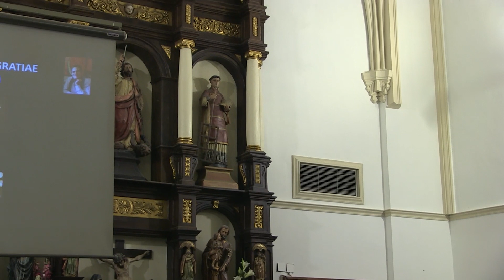Concierto del 16 de diciembre del 2023. Segunda Parte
El pasado sábado 16 de diciembre la coral Ugaoko Sarea Abesbatza, durante las celebraciones de su 20 aniversario, presentó un luminoso repertorio de música sacra. Todo un reto por su complejidad y extrema belleza. Para ello invitó a Basauri Koral Elkartea. Ambas corales colaboran de manera muy satisfactoria desde hace años a través de su director José Ángel Robles.